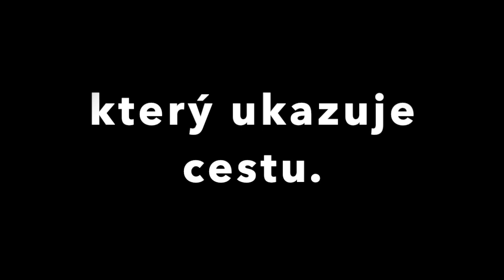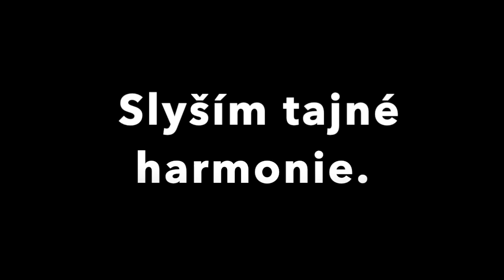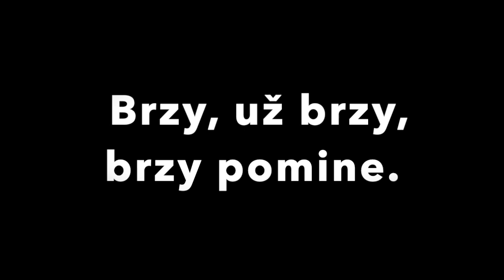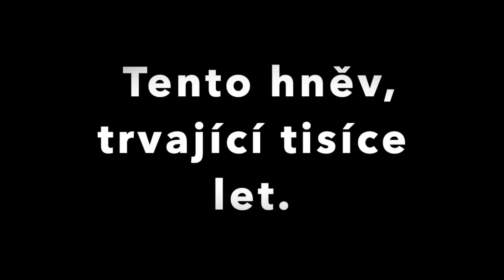Queen - A Kind Of Magic - Druh kouzla - CZ lyrics (české titulky, překlad)